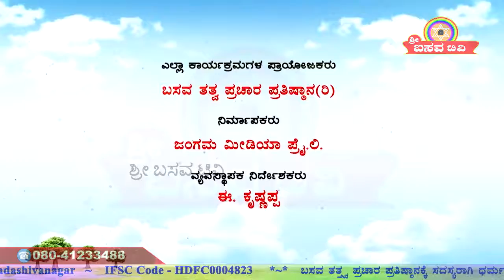Sri Basava Tv- Environmental Awareness- Dr.H K S Swamy And Dr. Srishaila Badami- Ep 02